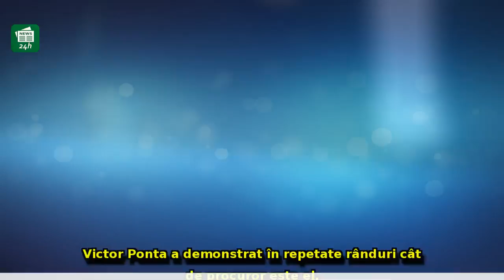Marian Oprişan, replică dură după interviul lui Victor Ponta de la STIRIPESURSE.RO.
Marian Oprişan, replică dură după interviul lui Victor Ponta de la STIRIPESURSE.RO. Vicepreşedintele PSD îl laudă pe Iohannis